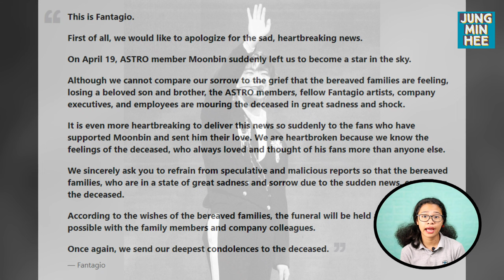MOONBIN RIP: His Last Voice Live Comforting Arohas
Hi Lovelies!